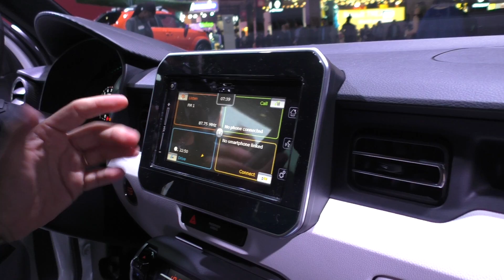Nuova Suzuki Ignis | PARIGI 2016 [ENGLISH SUB]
Disponibile anche con motorizzazione ibrida e trazione integrale ecco il nuovo mini SUV di segmento A